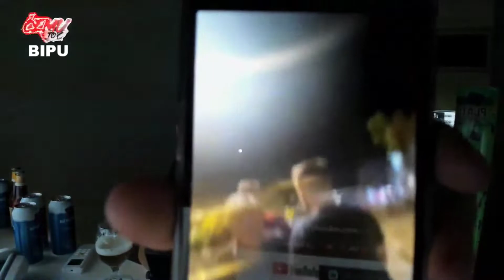SIMI ISPRICAO STORYTIME KAKO SE TUKAO SA PIJANIM DEDOM !!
Ostavite like i pretplatite se na kanal.
Uključite zvonce za sve obavijesti.

OSTAVITE LAJK I SUB AKO VAM SE VIDEO SVIDJA.